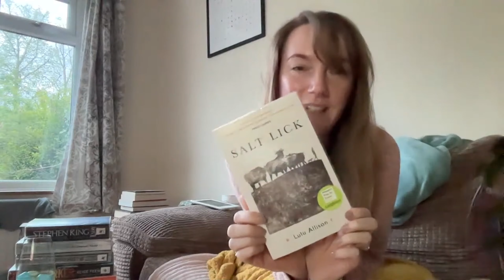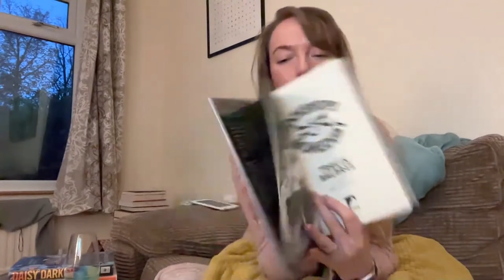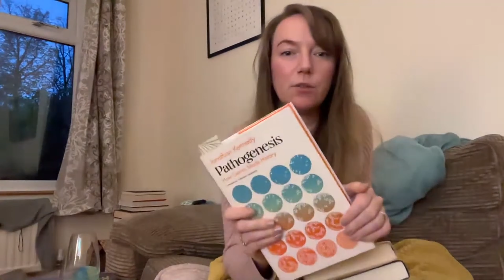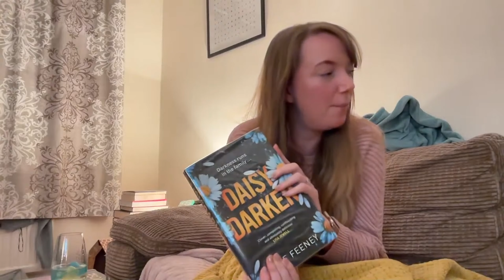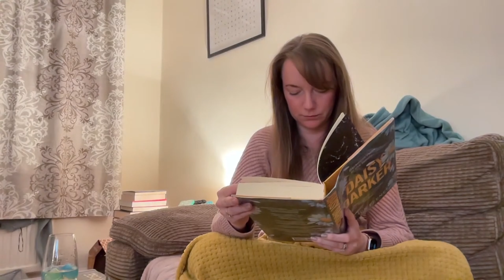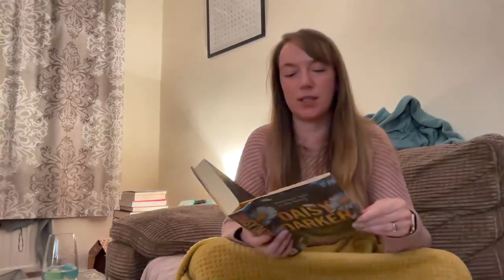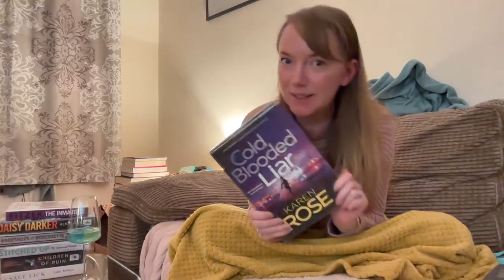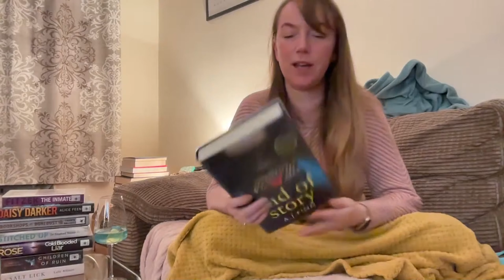Try a Chapter Tag - Read the start of eight of my library books.- chilled lofi vibes